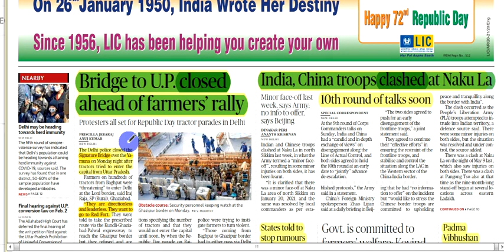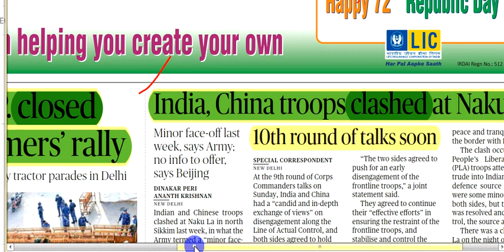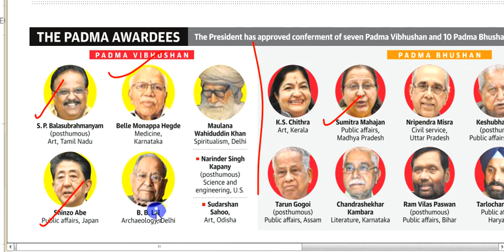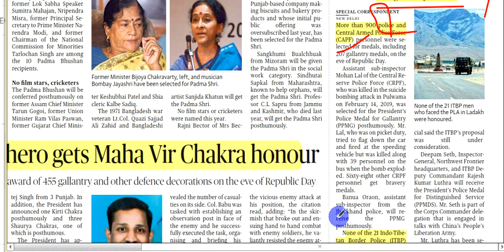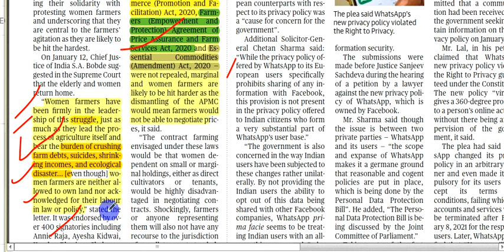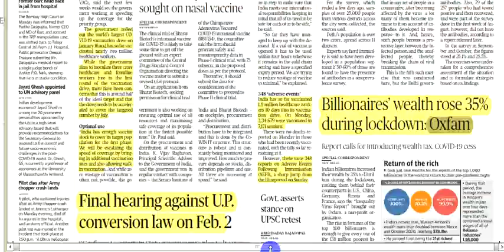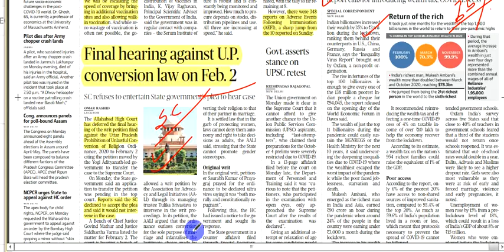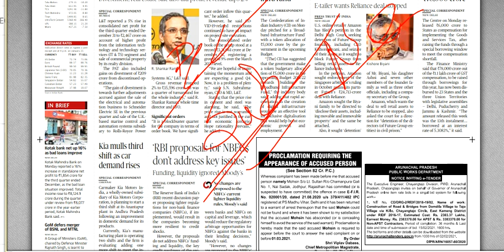26 JAN 2021 REPUBLIC DAY THE HINDU NEWSPAPER ANLYSIS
UPSC Thehinduanalysis ..Important News cover in this video regarding UPSC point of view ..must watch it
The Hindu Editorial Discussion & News Paper Analysis in Hindi